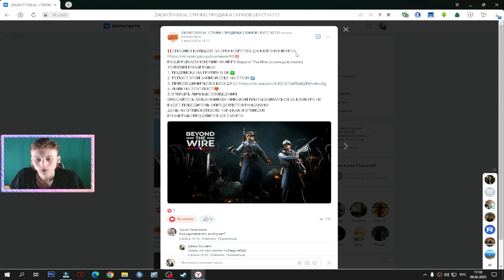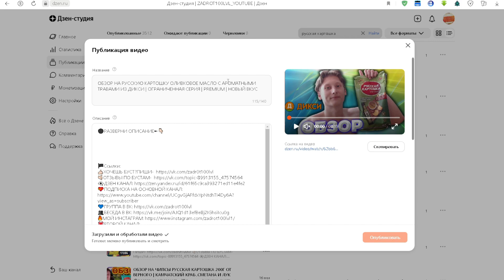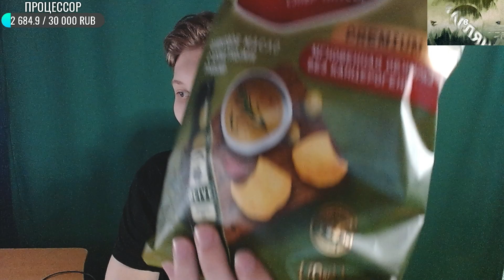ОЛИВКОВОЕ МАСЛО С АРОМАТНЫМИ ТРАВАМИ | РУССКАЯ КАРТОШКА СУПЕР ЧИПСЫ | РУССКАРТ | ПРЕМИУМ | ОБЗОР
⚫РАЗВЕРНИ ОПИСАНИЕ►👇🏻